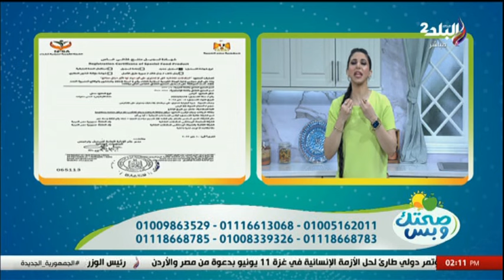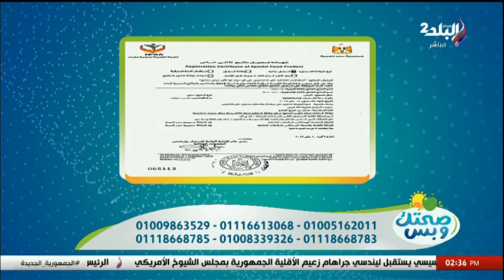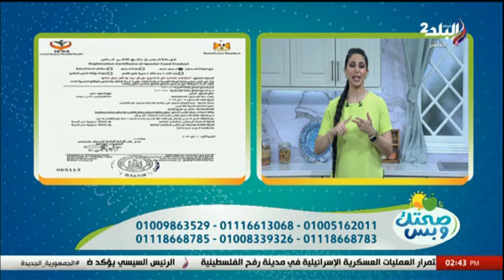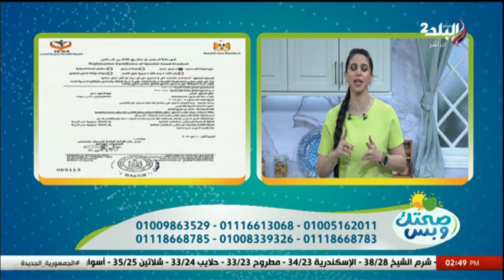صحتك وبس | الحلقة الكاملة 1-6-2024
برنامج صحتك وبس مع د. سارة المهدي